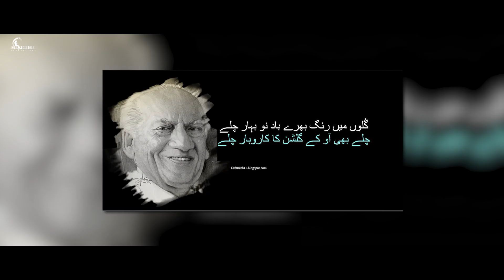Zama Da Wattan Khkule ft Arbab hassan ft Enayat Ullah| Mille Naghma | Bilawal Sayed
"𝒁𝒂𝒎𝒂 𝒅𝒂 𝑾𝒂𝒕𝒕𝒂𝒏 𝑲𝒉𝒌𝒖𝒍𝒊 " is a tribute to all those who contributed to the existence,harmony and image of Pakistan.

Vocals
Bilawal Sayed | Arbab Muhammad Hassan | Enayat Ullah
Music and Composition : Arshad Ali
Poet: Pir Gohar

Filmed by No Edge Productions
Director & Post Umair Imtiaz
D.O.P : Faisal Saeed

Project By : Dr Waqar
Special Thanks to ISPR